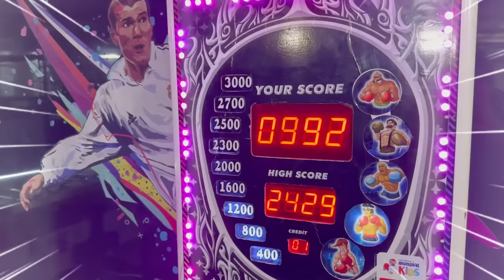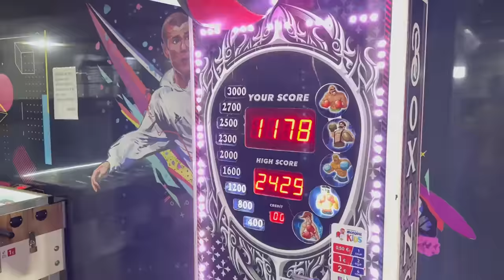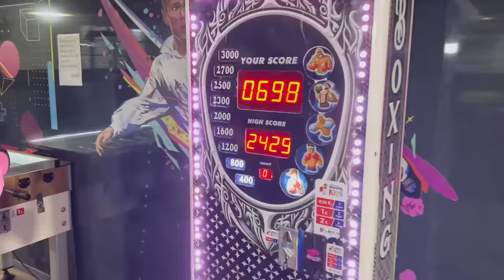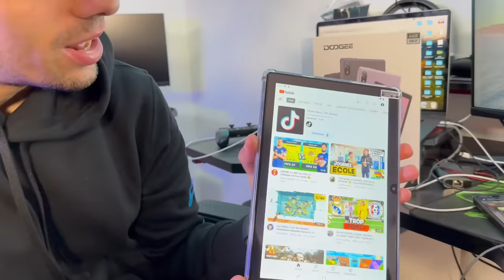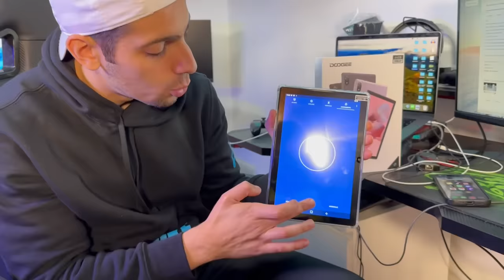J'OFFRE UN CADEAU INCROYABLE A CELUI QUI GAGNE ! 😄 ( Avec mes cousins)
Prix ​​d'origine : 349,99 €
Prix ​​réduit : 282,49 €
50coupon+5%code
Code de réduction : QEWVW796

🤩PARTENARIATS:
Carte psn et xbox live avec ton crédit mobile:
CODFAMILYA10